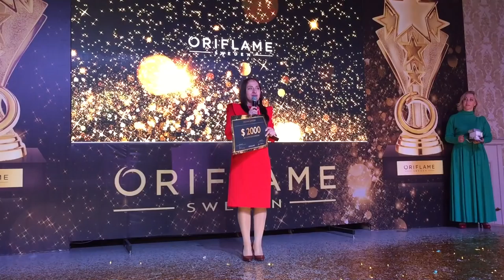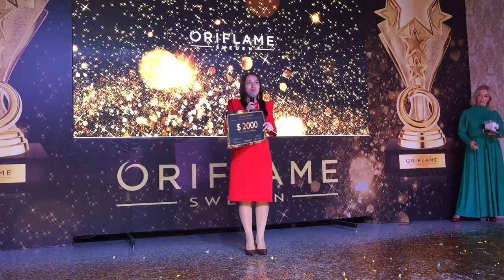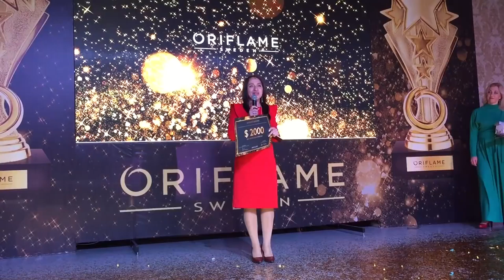Выступление Нового Золотого Директора Екатерины Филипповой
Выступление нашей звездочки Екатерины Филипповой.
Этот год для неё был мега насыщенным. Родила второго ребёночка, закрыла два звания старшего директора и золотого директора
Супруг присоединился к семейному бизнесу и стал папой в декрете. Катюшка вот вот откроет новое звание старшего золотого директора.